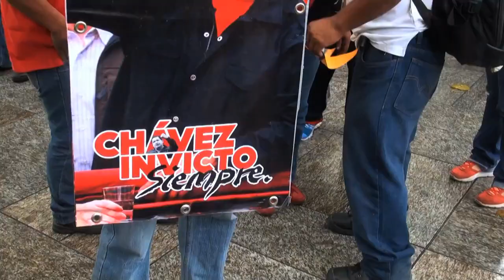Ese Paro es Puro Paro